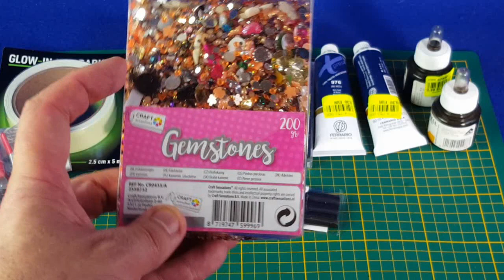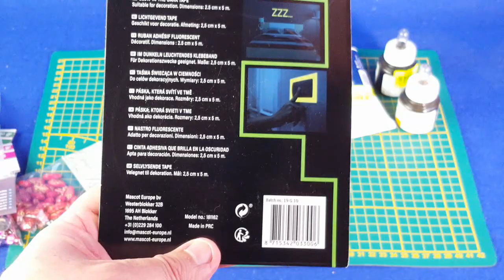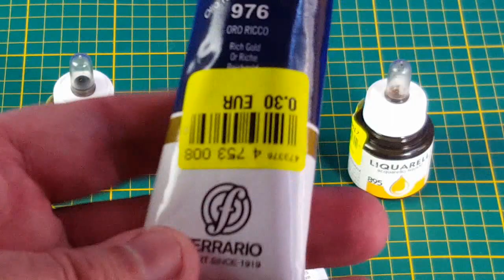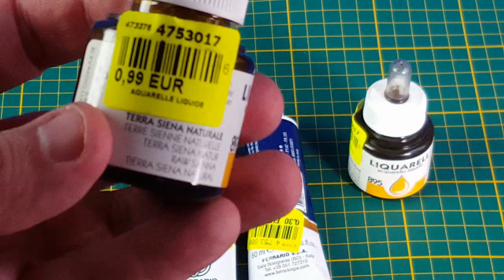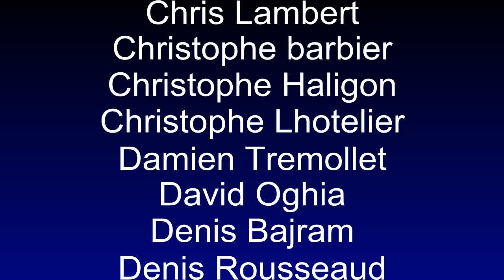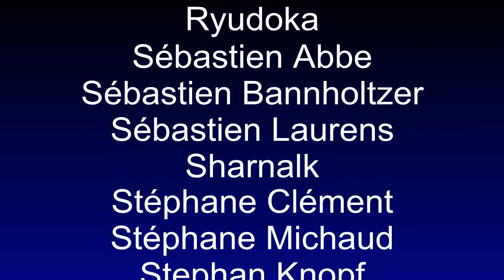Mini bons plans d'Yvan de fin mai 2020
Je me suis rendu en ville pour quelques courses et j'en ai profité pour vérifier de nouveau s'il n'y avait rien d'intéressant à Noz et Action.
QUelques bonnes surprises cette fois-ci, dont une très bonne affaire concernant de la peinture...

Et respectez les gestes barrières.